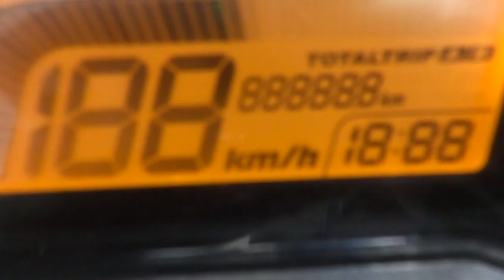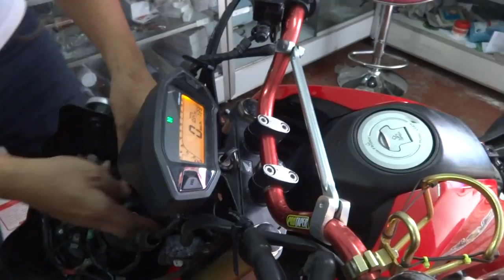แก้ไข MSX 125 085-8686711